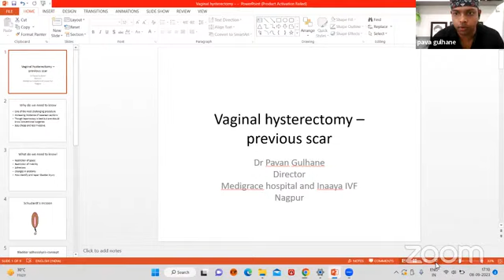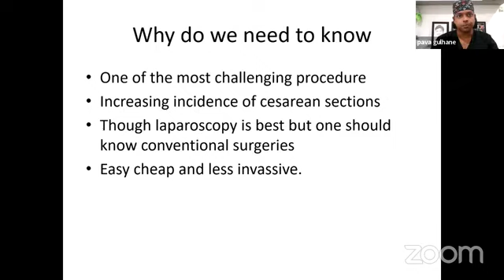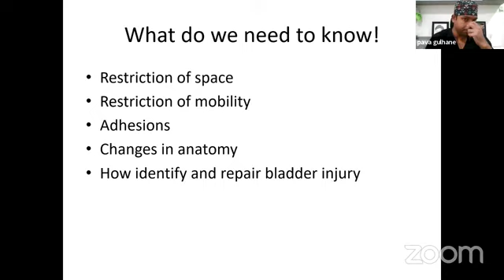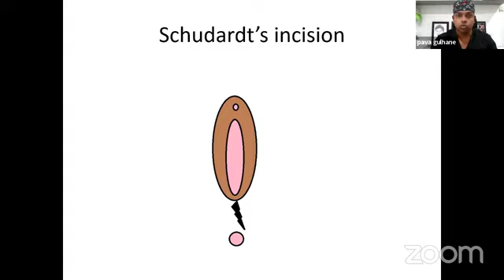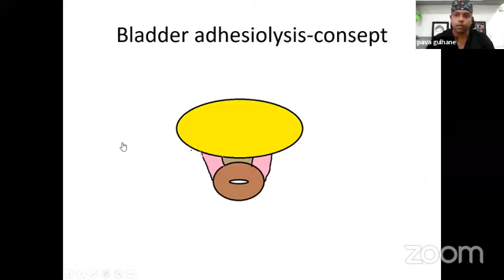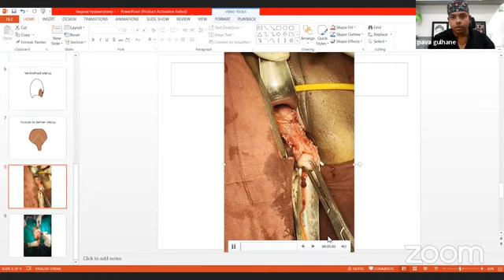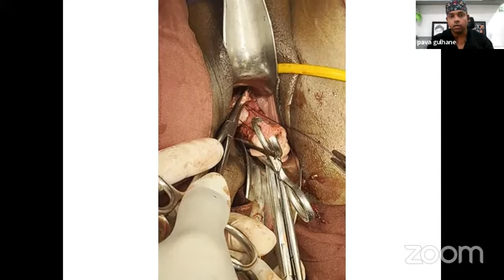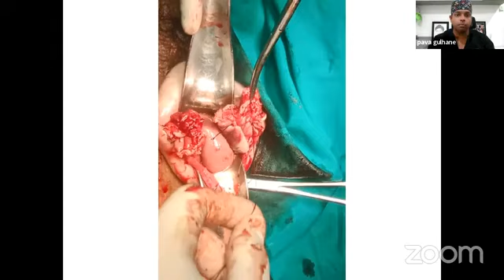NIMA OBGY WEBINAR PEARLS OF VAGINAL HYSTERECTOMY IN PREV LSCS NIMA OBGY